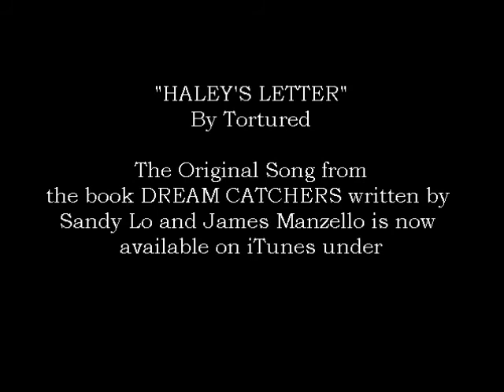Sandy Lo Talks Nick Carter Video, Jeff Timmons, Nashville & Dream Catchers Series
Author Sandy Lo discusses her move to Nashville, being in Nick Carter's music video, and her books.